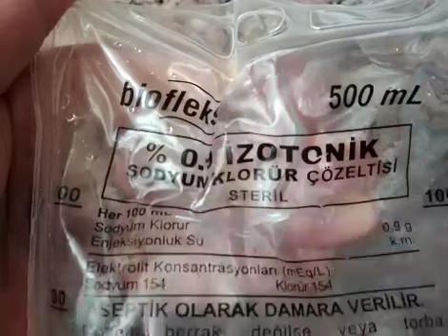DOĞAL BURUN SPREYİ YAPIYORUZ